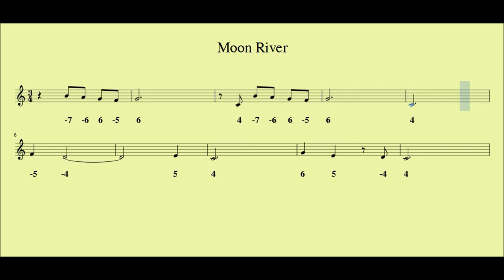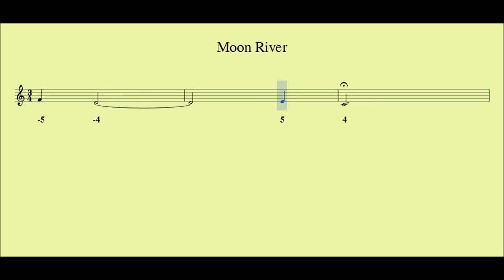How To Play 'moon river' On Harmonica